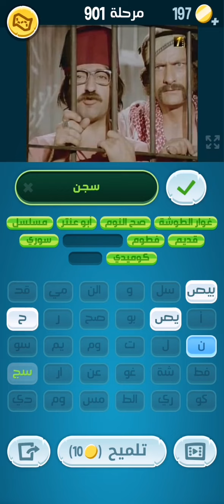حل كلمات كراش مرحلة 897